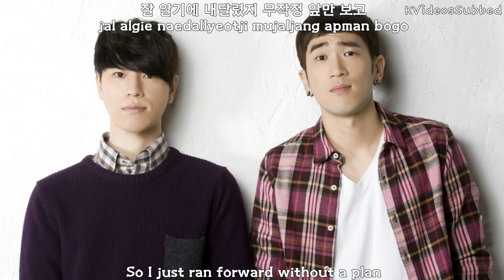Baechigi Feat. Kim Bo Kyung - Mirage [Three Days OST Part.7] [Eng+Han+Rom] 720p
"Mirage" is sang by the rap duo Baechigi with Kim Bo Kyung. This is the seventh OST for the drama Three Days starred by Yoo Choon from JYJ. Mirage has two versions, the regular one, and the ending version. Enjoy watching!!!

Title: 신기루
Artist: 배치기 (Baechigi) Feat. 김보경 (Kim Bo Kyung)
Album: 쓰리데이즈 OST Part 7 (3 Days OST Part.7)

Romanizations by KVideosSubed
Subbing by KVideosSubbed

You can download this video for FREE:
4shared link:
Mediafire link: